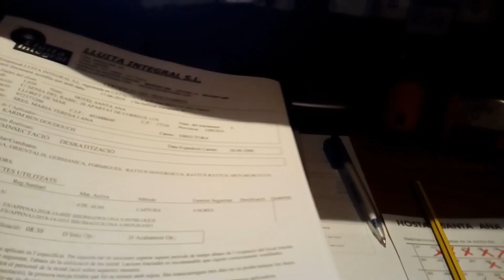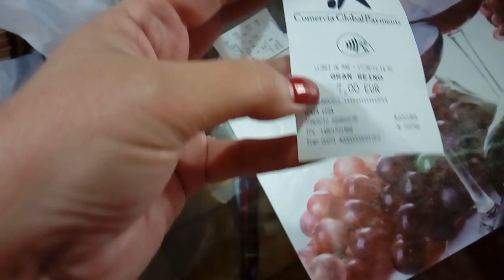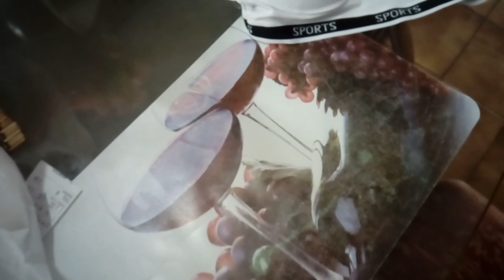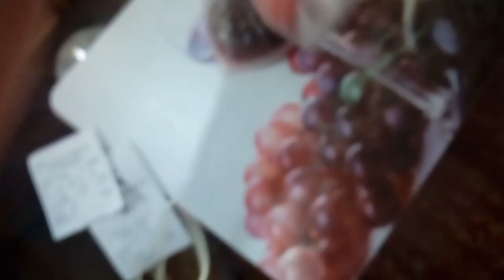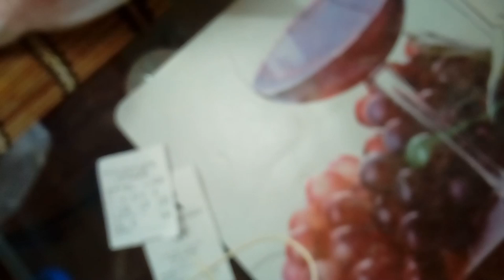Влог Репортаж с работы, Лорет Испания